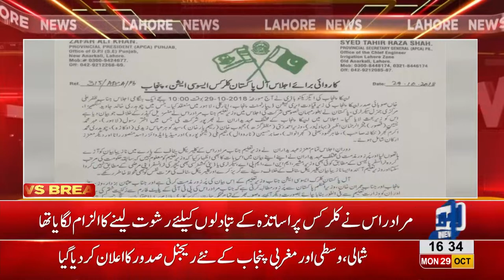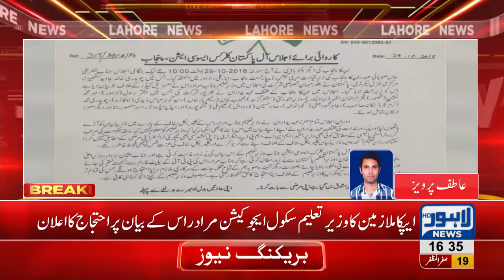APCA employees calls for protest at Murad Raas statement